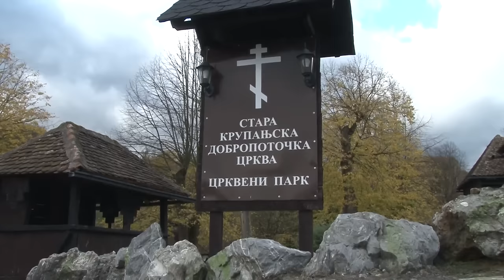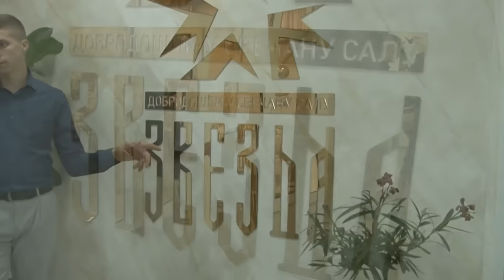Aleksandrovo punoletstvo,Restoran ZVEZDA Krupanj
Aleksandrovo punoletstvo,Restoran ZVEZDA Krupanj,Orkestar LAVOVI,Dejan Nedić Tejovac,foto studio Pantelić,18 ti rođendan